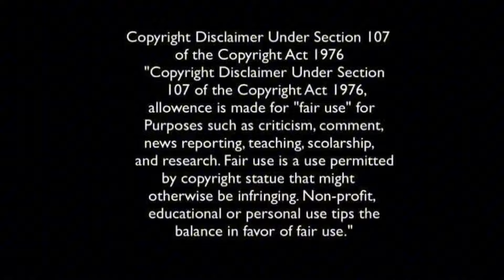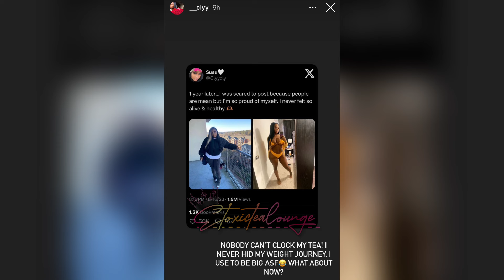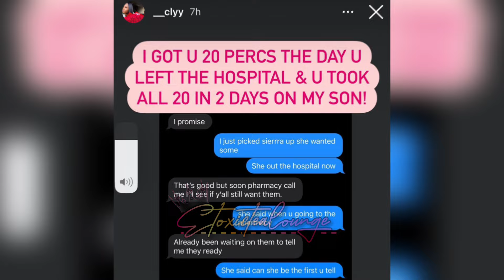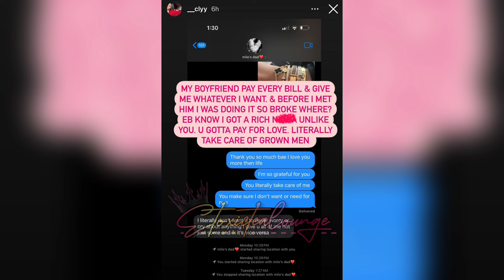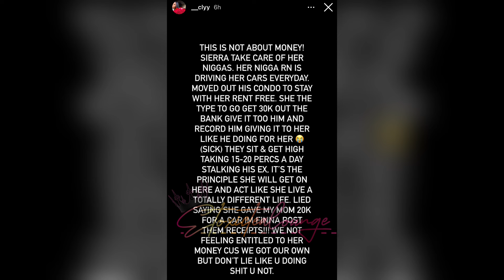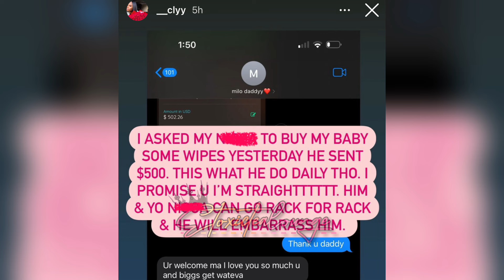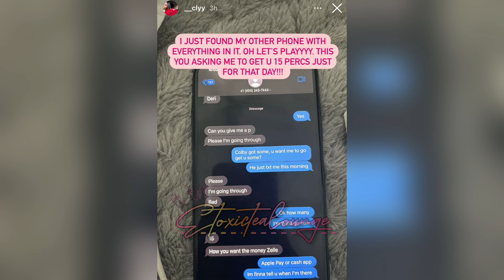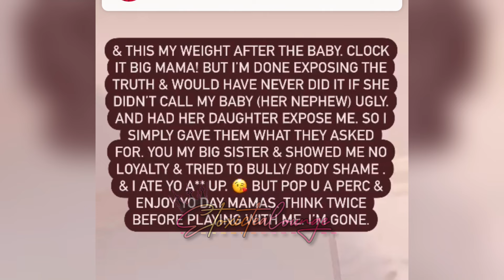Sierra Gates sister EXPOSES her craziest secrets🍿Sierra claims her sis is a pathological liar👀DRAMA